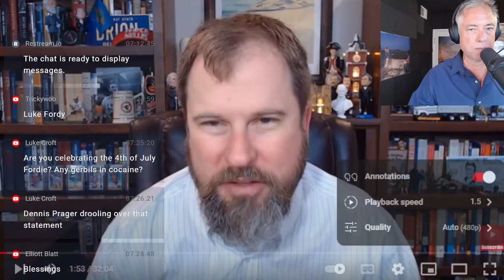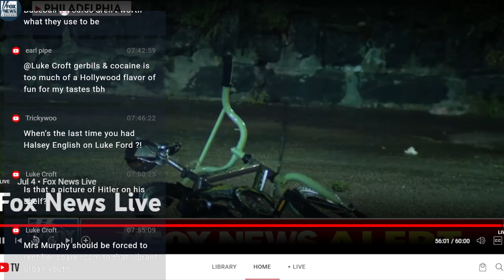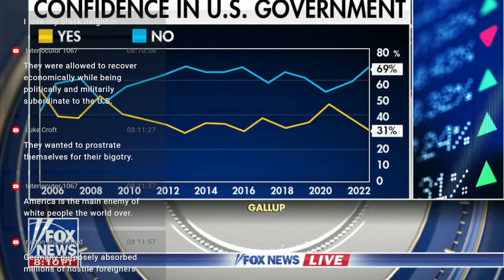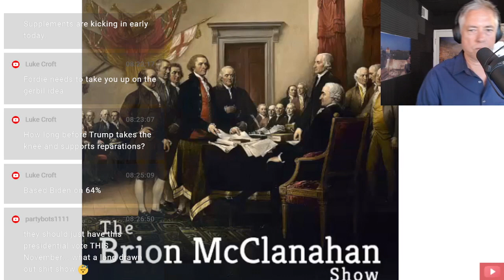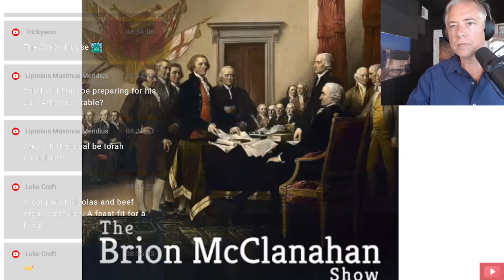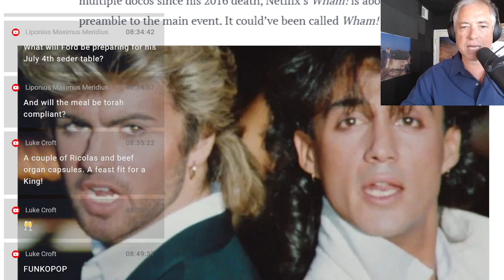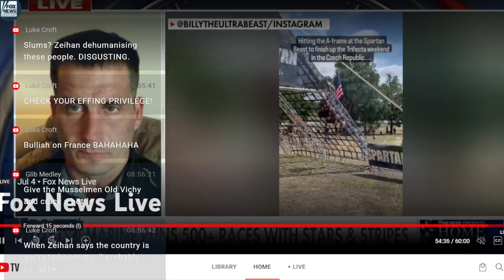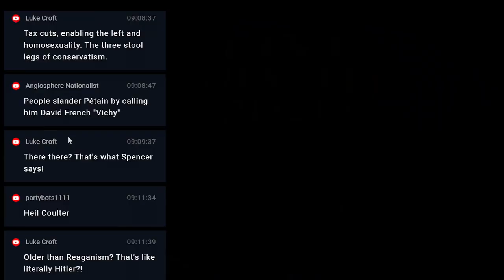A July 4 Reflection On The Civil Rights Industrial Complex (7-4-23)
01:00 Independence Day,
04:00 ‘Majority Minority’ America? Don’t Bet on It,
07:00 Republic vs democracy,
09:00 The Age of Entitlement: America Since the Sixties,
15:00 Does America Need A Fourth Of July Seder?,
1:04:50 ‘Life, Liberty, and the Pursuit of Happiness’ Review: America’s British Creed,
1:24:00 Andrew Ridgely walked away from Wham without bitterness,
1:33:00 Brion McClanahan: Mark Levin is Really Bad at History,
1:42:20 David French on Christian Nationalism and the New Right,